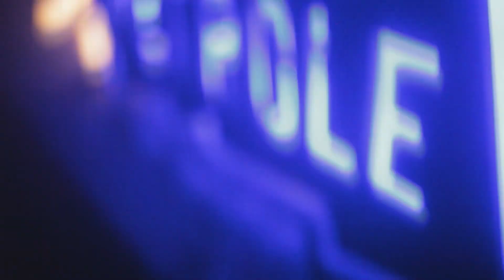Pétrole: Release Party @L'International (Paris)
Release Party: "Partie de Plaisir" (18/05/2018)
@L'International (Paris)

w./ Special guests:  Bwi-Bwi, Mangabey
& Pétrole All Stars: Alderaan, Da Growch Lananas, LDM, Naranja, Nouée

Play it!